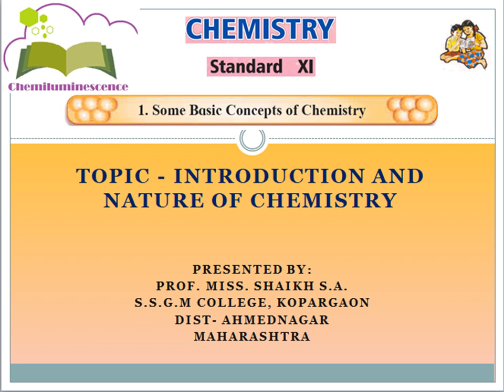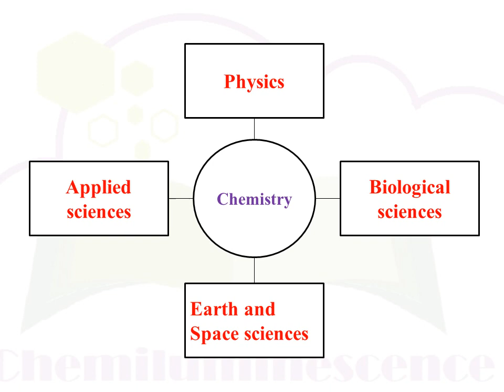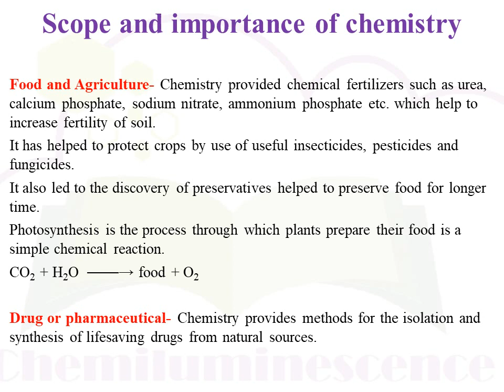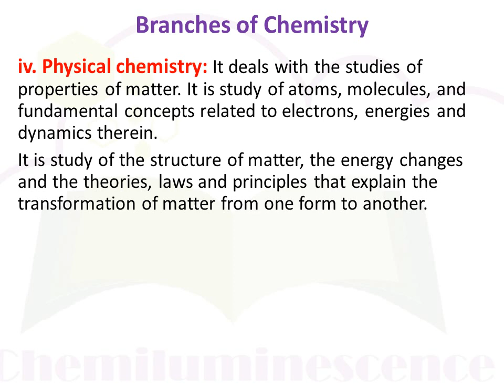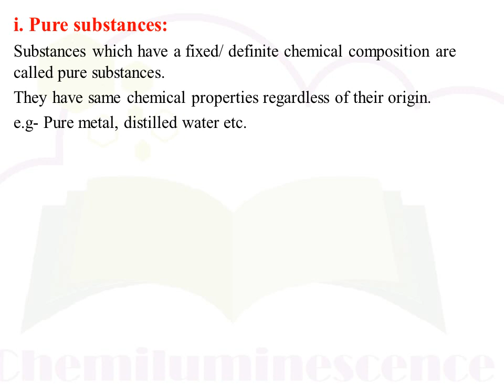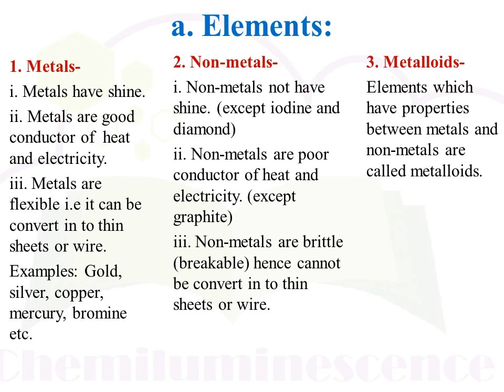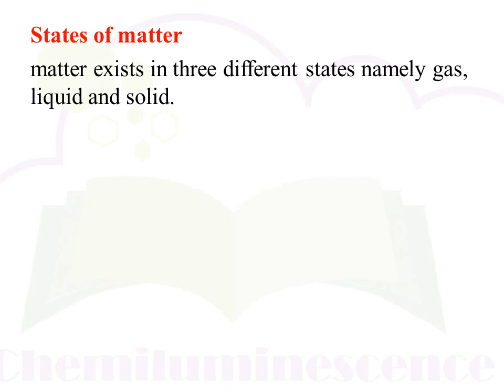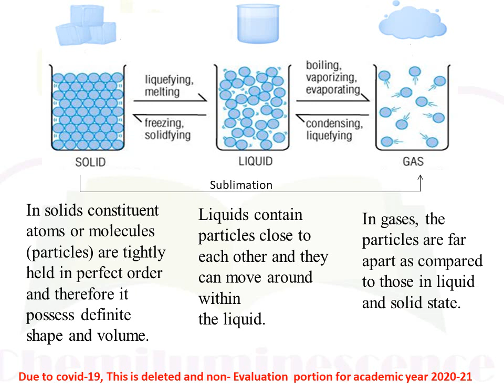1 1 Introduction and Nature of Chemistry